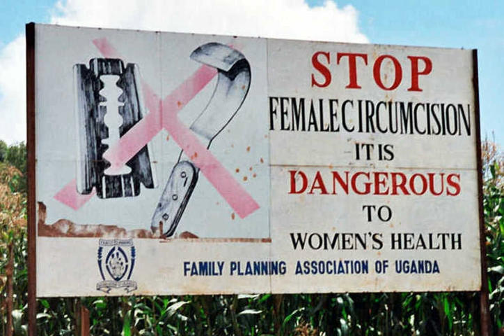Female genital mutilation | Wikipedia audio article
00:02:26 1 Terminology
00:05:09 2 Methods
00:06:25 3 Classification
00:06:34 3.1 Variation
00:07:57 3.2 Types
00:08:52 3.2.1 Type I
00:09:28 3.2.2 Type II
00:10:01 3.2.3 Type III
00:14:34 3.2.4 Type IV
00:16:13 4 Complications
00:16:22 4.1 Short-term and late
00:19:43 4.2 Pregnancy, childbirth
00:21:35 4.3 Psychological effects, sexual function
00:22:45 5 Distribution
00:22:54 5.1 Household surveys
00:24:00 5.2 Type of FGM
00:25:26 5.3 Prevalence
00:28:41 5.4 Rural areas, wealth, education
00:29:24 5.5 Age, ethnicity
00:31:26 6 Reasons
00:31:35 6.1 Support from women
00:35:14 6.2 Social obligation, poor access to information
00:37:19 6.3 Religion
00:39:21 7 History
00:39:30 7.1 Antiquity
00:44:33 7.2 Europe and the United States
00:47:22 8 Opposition
00:47:31 8.1 Colonial opposition in Kenya
00:51:35 8.2 Growth of opposition
00:56:27 8.3 United Nations
00:58:02 8.4 Non-practising countries
00:58:12 8.4.1 Overview
00:58:58 8.4.2 North America
01:01:19 8.4.3 Europe
01:03:53 9 Criticism of opposition
01:04:03 9.1 Tolerance versus human rights
01:06:48 9.2 Comparison with other procedures
01:06:58 9.2.1 Cosmetic procedures
01:09:45 9.2.2 Intersex children, male circumcision
01:11:02 10 See also
01:11:13 11 Sources

- Socrates

SUMMARY
Female genital mutilation (FGM), also known as female genital cutting and female circumcision, is the ritual cutting or removal of some or all of the external female genitalia. The practice is found in Africa, Asia and the Middle East, and within communities from countries in which FGM is common. UNICEF estimated in 2016 that 200 million women living today in 30 countries—27 African countries, Indonesia, Iraqi Kurdistan and Yemen—have undergone the procedures.Typically carried out by a traditional circumciser using a blade, FGM is conducted from days after birth to puberty and beyond. In half the countries for which national figures are available, most girls are cut before the age of five. Procedures differ according to the country or ethnic group. They include removal of the clitoral hood and clitoral glans; removal of the inner labia; and removal of the inner and outer labia and closure of the vulva. In this last procedure, known as infibulation, a small hole is left for the passage of urine and menstrual fluid; the vagina is opened for intercourse and opened further for childbirth.The practice is rooted in gender inequality, attempts to control women's sexuality, and ideas about purity, modesty and beauty. It is usually initiated and carried out by women, who see it as a source of honour and fear that failing to have their daughters and granddaughters cut will expose the girls to social exclusion. Adverse health effects depend on the type of procedure; they can include recurrent infections, difficulty urinating and passing menstrual flow, chronic pain, the development of cysts, an inability to get pregnant, complications during childbirth, and fatal bleeding. There are no known health benefits.There have been international efforts since the 1970s to persuade practitioners to abandon FGM, and it has been outlawed or restricted in most of the countries in which it occurs, although the laws are poorly enforced. Since 2010 the United Nations has called upon healthcare providers to stop performing all forms of the procedure, including reinfibulation after childbirth and symbolic "nicking" of the clitoral hood. The opposition to the practice is not without its critics, particularly among anthropologists, who have raised difficult questions about cultural relativism and the universality of human rights.